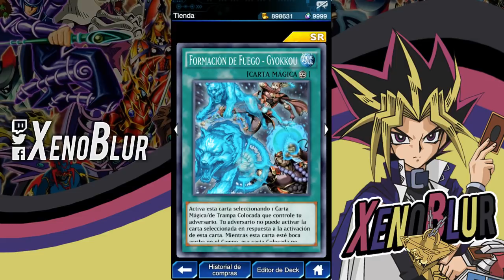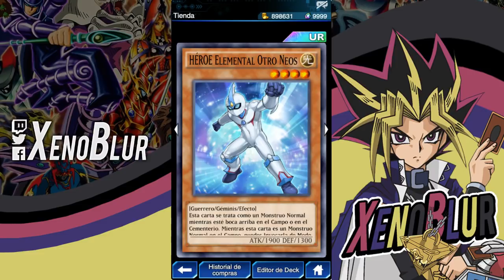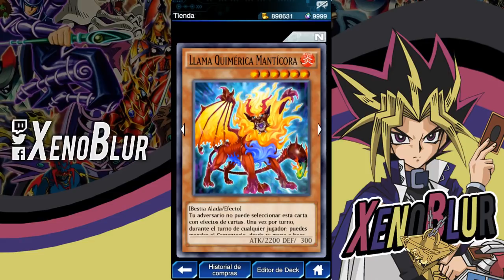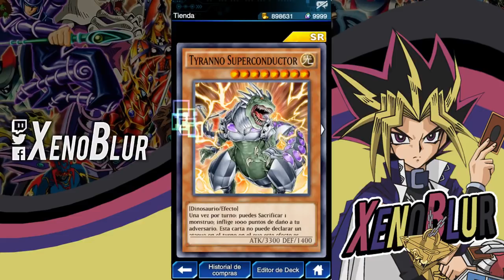Blades of Spirits: Vale la Pena Gastar en Ella? (Opinión) | Yu-Gi-Oh! Duel Links en Español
Mi opinión sobre la ultima mini caja Blades of Spirits.